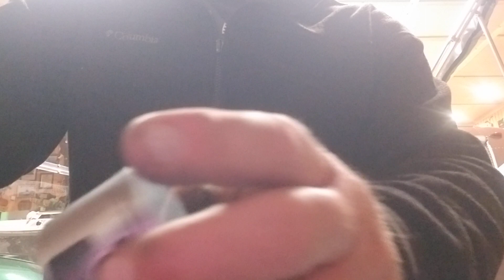Stihl TS 420 piston skirt tapering discussion.